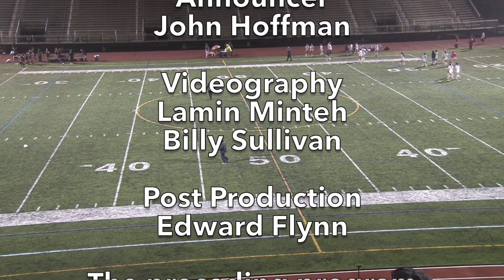St Mary's High School Girl's Soccer vs Arlington Catholic High School October 13, 2022